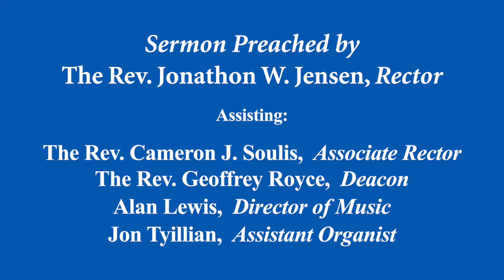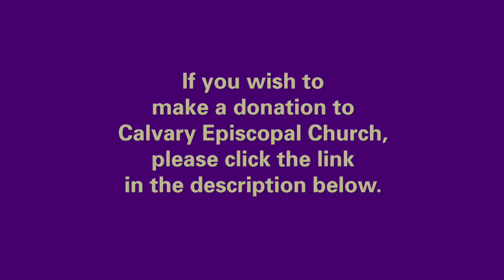The Holy Eucharist: Rite II on The Holy Name of Our Lord Jesus Christ, Sunday, January 1, 2023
The Holy Eucharist: Rite II on The Holy Name of Our Lord Jesus Christ, Sunday, January 1, 2023 at 11 a.m. at Calvary Episcopal Church, Pittsburgh, PA. The Reverend Jonathon W. Jensen, Rector, was the preacher. Assisting: The Reverend Cameron J. Soulis, Associate Rector, The Reverend Geoffrey Royce, Deacon, Alan Lewis, Organist and Director of Music, Jon Tyillian, Assistant Organist.